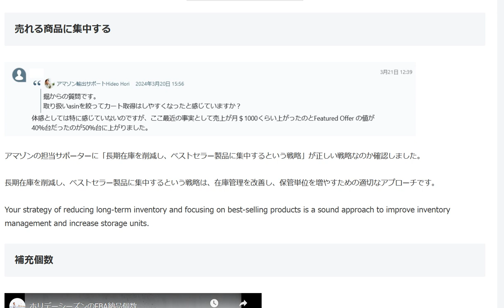Amazon輸出カート取得率を上げる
アマゾンの担当サポーターに「長期在庫を削減し、ベストセラー製品に集中するという戦略」が正しい戦略なのか確認しました。
回答は「適切なアプローチです。」

1日10分で月10万円を稼ぐ! Amazon輸出ビジネスがわかる本(2013/11/22)